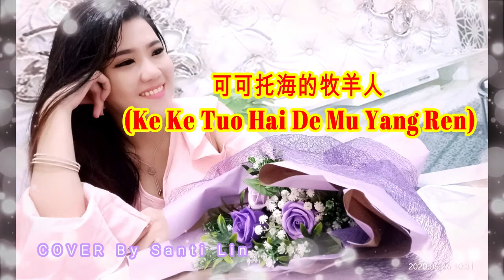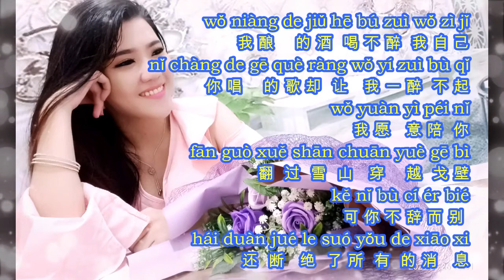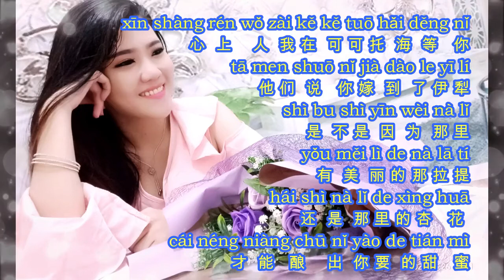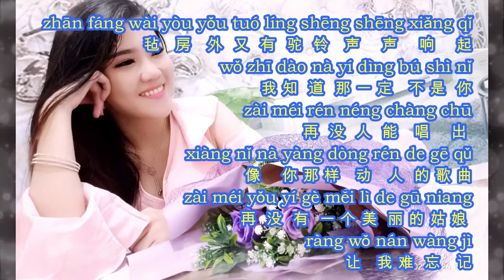Ke Ke Tuo Hai De Mu Yang Ren 可可托海的牧羊人 cover Santi Lin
nà yè de yǔ yě méi néng liú zhù nǐ
那 夜 的 雨 也 没  能   留  住  你
The night's rain couldn't hold you back
shān gǔ de fēng tā péi zhe wǒ kū qì
山   谷 的 风   它 陪  着  我 哭 泣
The wind of the valley it cries with me
nǐ de tuó líng shēng
你 的 驼  铃   声
The sound of your camel bells
fǎng fú hái zài wǒ ěr biān xiǎng qǐ
仿   佛 还  在  我 耳 边   响    起
The imitation Buddha still rings in my ears
gào su wǒ nǐ céng lái guò zhè lǐ
告  诉 我 你 曾   来  过  这  里
Tell me you've been here before
wǒ niàng de jiǔ hē bú zuì wǒ zì jǐ
我 酿    的 酒  喝 不 醉  我 自 己
The wine I make does not make me drunk
nǐ chàng de gē què ràng wǒ yí zuì bù qǐ
你 唱    的 歌 却  让   我 一 醉  不 起
The songs you sing keep me drunk
wǒ yuàn yì péi nǐ
我 愿   意 陪  你
I would like to accompany you
fān guò xuě shān chuān yuè gē bì
翻  过  雪  山   穿    越  戈 壁
Over the snow mountain through the Gobi
kě nǐ bù cí ér bié
可 你 不 辞 而 别
But you kept saying goodbye
hái duàn jué le suó yǒu de xiāo xi
还  断   绝  了 所  有  的 消   息
He has also cut off all the rest that exists
xīn shàng rén wǒ zài kě kě tuō hǎi děng nǐ
心  上    人  我 在  可 可 托  海  等   你
Sweetheart, I'm waiting for you in coketow
tā men shuō nǐ jià dào le yī lí
他 们  说   你 嫁  到  了 伊 犁
They say you married in Ili
shì bu shì yīn wèi nà lǐ
是  不 是  因  为  那 里
No, it's not because of that
yǒu měi lì de nà lā tí
有  美  丽 的 那 拉 提
There is the beautiful Narathi
hái shì nà lǐ de xìng huā
还  是  那 里 的 杏   花
And the apricot blossoms
cái néng niàng chū nǐ yào de tián mì
才  能   酿    出  你 要  的 甜   蜜
To make the sweet honey you want
zhān fáng wài yòu yǒu tuó líng shēng shēng xiǎng qǐ
毡   房   外  又  有  驼  铃   声    声    响    起
Outside the felt room there was the sound of camel bells
wǒ zhī dào nà yí dìng bú shì nǐ
我 知  道  那 一 定   不 是  你
I knew it wasn't you
zài méi rén néng chàng chū
再  没  人  能   唱    出
No one else can sing
xiàng nǐ nà yàng dòng rén de gē qǔ
像    你 那 样   动   人  的 歌 曲
Songs that move people like yours
zài méi yǒu yí gè měi lì de gū niang
再  没  有  一 个 美  丽 的 姑 娘
There is no more beautiful girl
ràng wǒ nán wàng jì
让   我 难  忘   记
It's hard to forget